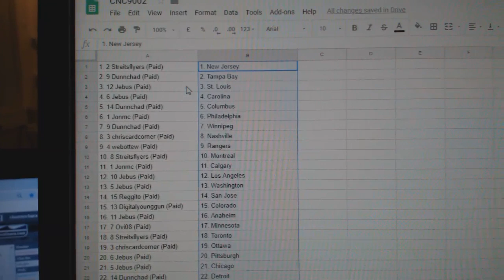Team Randoms - C&C GB #9002